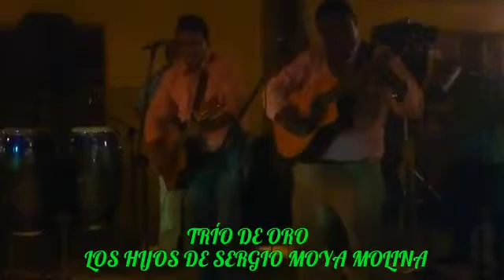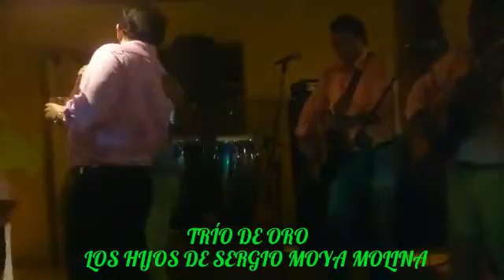LA GOLONDRINA (PASEO) RAFAEL ESCALONA M..Parte #1..TRÍO DE ORO LOS HIJOS DE SERGIO MOYA MOLINA.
LA GOLONDRINA (PASEO) RAFAEL ESCALONA MARTINEZ. Parte #1